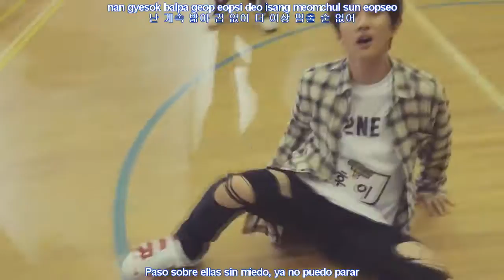[MV] Hui, Yeo One, Yuto, Kino & Wooseok - Young [Sub Español - Hangul - Romanización]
HUI, YEO ONE, YUTO, KINO, WOOSEOK (후이, 여원, 유토, 키노, 우석) – YOUNG (젊어)
Hui, Yeo One, Yuto, Kino & Wooseok Young MV

pentagon sub español
young sub español
pentagon young sub español